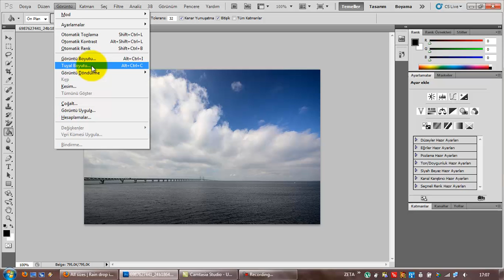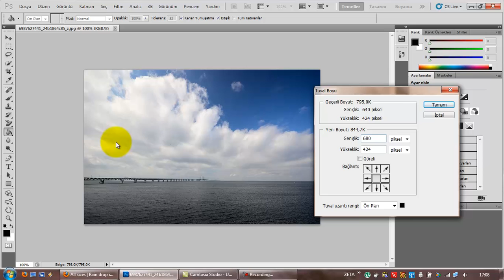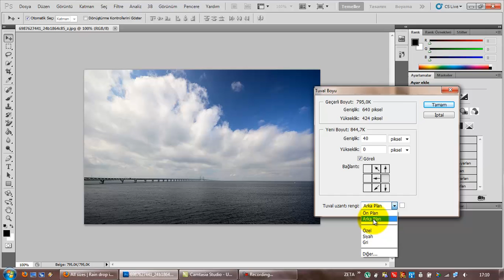(Arşiv) Tuval Boyutu (Canvas Size) Değiştirmek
Adobe Photoshop CS5.1'de Tuval Boyutu (Canvas Size) değiştirmek.